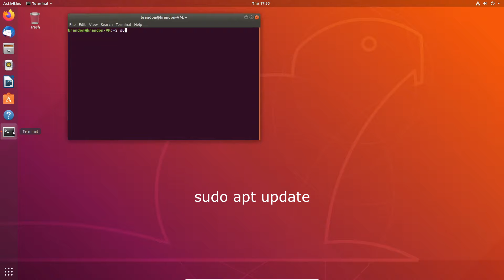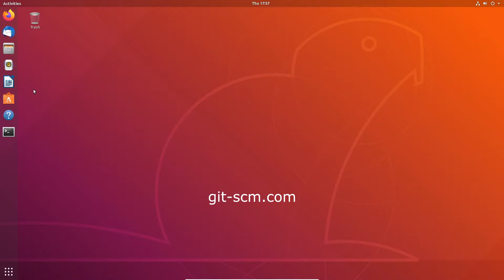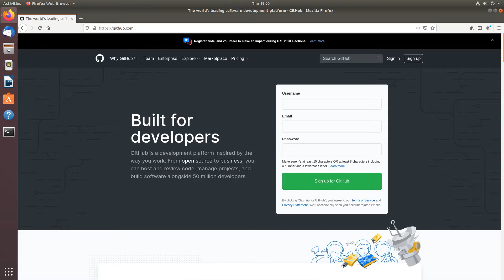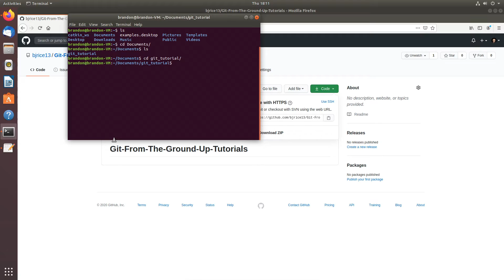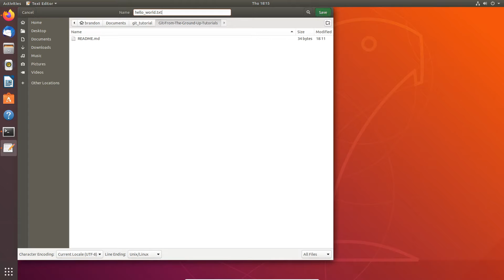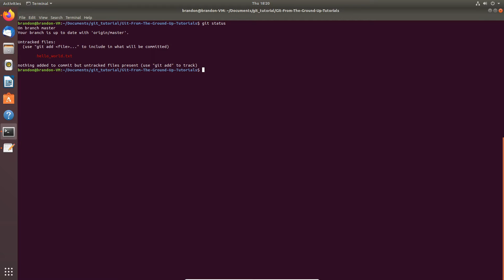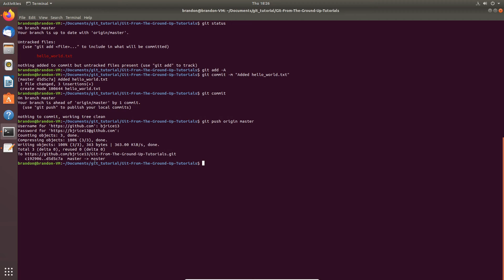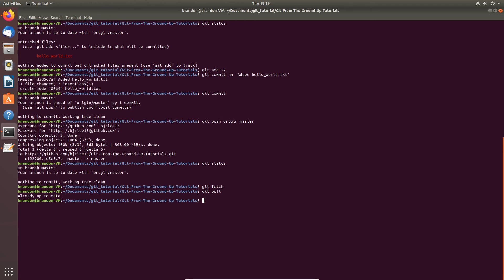2. Introduction to Git/GitHub - ROS (C++) With Git From The Ground Up Tutorial Series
In this tutorial, we install Git and clone an existing Git repository to our computer. We then make a file, add it to a commit, and push the commit to the GitHub server.